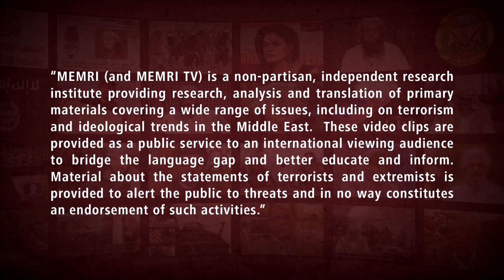Jordanian Scholar: Westerners Plagued with Coronvirus Since They Don't Wash Filth from Their Behinds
Jordanian Islamic scholar Ahmad Al-Shahrouri said in a March 29, 2020 show on Yarmouk TV (Jordan) that people in the West lack purity and cleanliness, and he gave the example that they do not wash filth from their behinds with water after using the restroom like Muslims do. He explained that this is why Westerners are plagued with viruses and diseases and that this is the reason there has been a shortage of toilet paper in the West in light of the coronavirus pandemic. Recalling a time when his "head almost exploded" from the stench of two Westerners he sat between on a plane, Al-Shahrouri said that Muslims should praise Allah for requiring them to perform ablution. Furthermore, he said that Westerners' poor hygiene is why France is known for producing luxurious perfumes that mask people's filth, foulness, and odors.